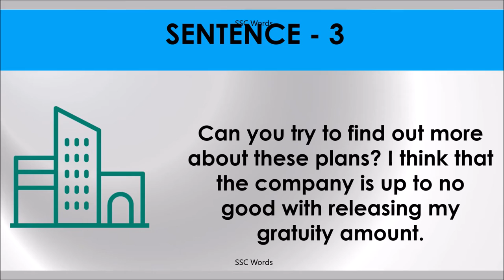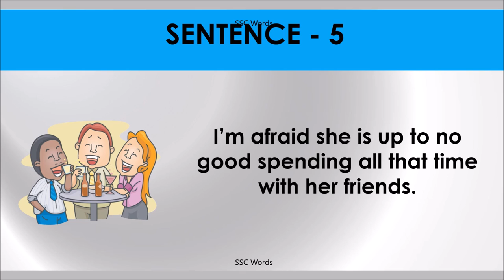UP TO NO GOOD Idiom 242 # Meaning and five sentences # SSC Words